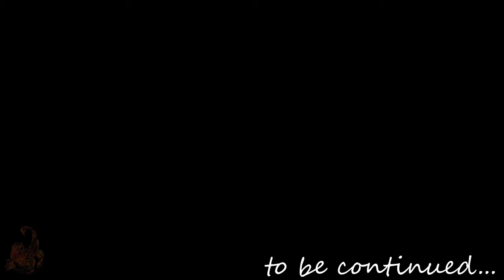Death Stranding Part 44 | Very Hard Difficulty